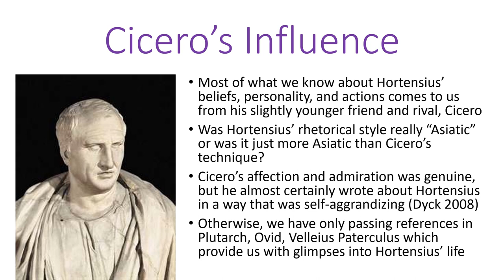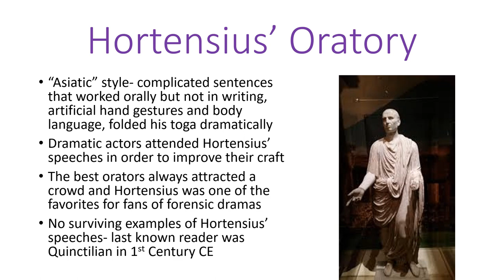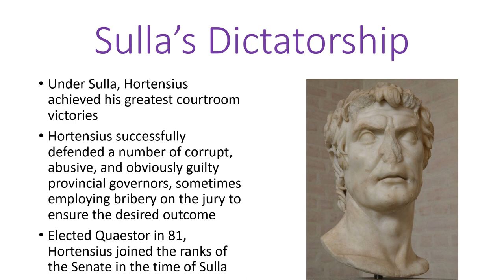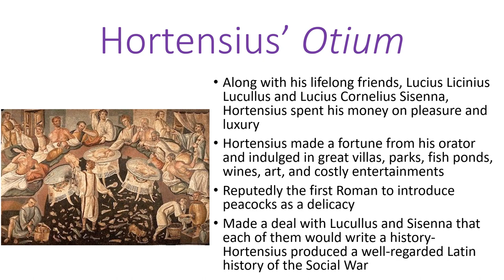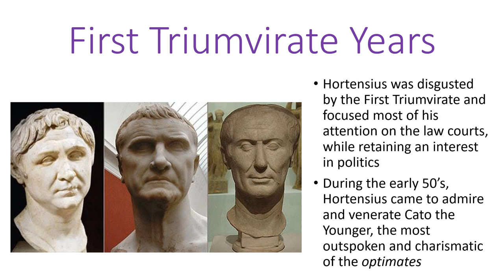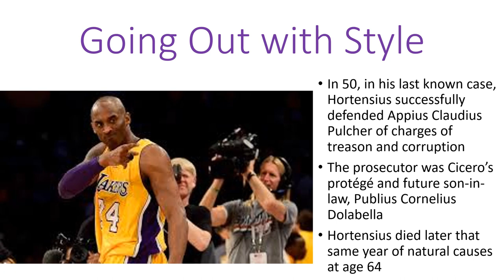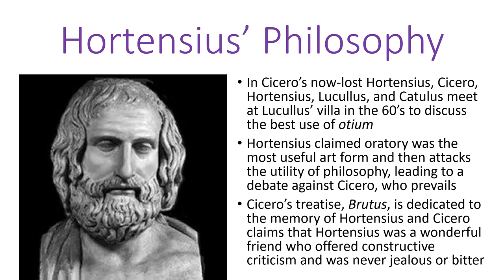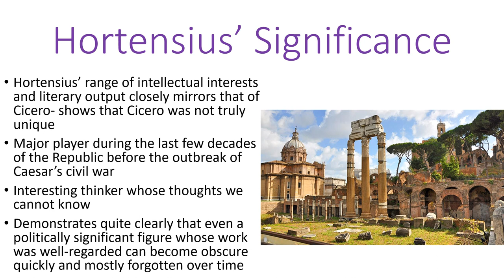Quintus Hortensius Hortalus, Consul 69 BCE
Rome's second greatest orator in the age of Cicero, Hortensius was an interesting and influential figure during the late Republic.